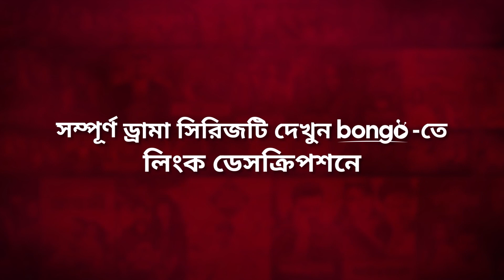আপনি কাছে থাকলে বুকে সাহস আসে! Hulusthul | Marzuk, Pavel | Funny Drama Clip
Presenting drama scene from the Bongo Original Series "Hulusthul | হুলুস্থুল" directed by Sagar Jahan and starring Chashi Alam, Ishtiak Ahmed Rumel, Marzuk Russell, Saidur Rahman Pavel, Priyontee Urbee, Sallha Khanam Nadia, Shamima Nazneen and many more.

Director: Sagar Jahan
Lead Actor: Chashi Alam, Ishtiak Ahmed Rumel, Marzuk Russell, Saidur Rahman Pavel
Lead Actress: Priyontee Urbee, Sallha Khanam Nadia, Shamima Nazneen
Supporting Actor: Fargana Milton, Kholilur Rahman Kaderi, Masud Harun
Supporting Actress: Rifat Jahan
Director Of Photography: Fuad Bin Alamgir
Producer: Mushfiqur Rahman Manzu